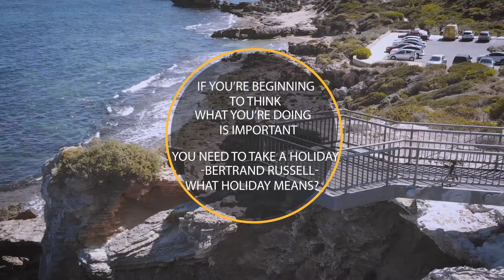Are You Too Dead Serious About Life? | Stop | Live Better For YourSelf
Ask yourself these questions. What is the most important thing in your life? Is it your job or your life? Are you looking for happiness from inwards or outwards?

Live joyfully and pleasantly is our purpose.

Once we can create happiness for ourselves. We are on the right track.